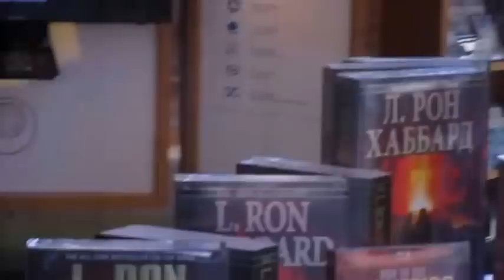stress test: FAIL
I see this table almost every Sunday. Few people seem to be stopping by for a Free Stress Test these days. Even less passers-by seem to buy any books, or DVDs.